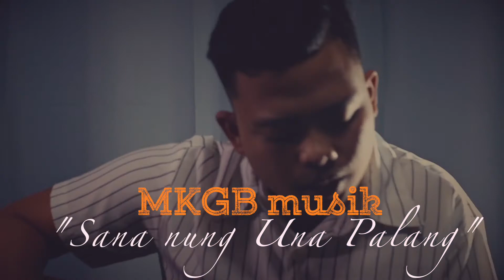MKGB musik - Sana Nung Una Palang (teaser)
recorded and mastered at OneRoots records
produced by Ferry Baltazar

ONE ROOTS RECORDS. Envisioned originally as a personal and professional extension of his budding career, One Roots has become an artist outreach movement initiated by its founder, Ferry Baltazar of Guiguinto, Bulacan. Starting with a provisional studio kit designed to document his body of musical works, One Roots began adding artist-friendly recording technologies and techniques, that are readily available to both start-up and professional, unrecorded musicians who seek sonic precision and quality at reasonable costs.